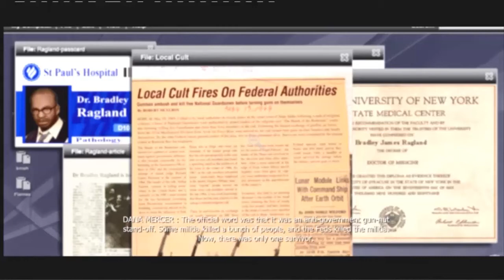"Prototype" (BLIND), del 9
Vi träffar Dr. Ragland för första gången och han har tydligen något med viruset att göra.